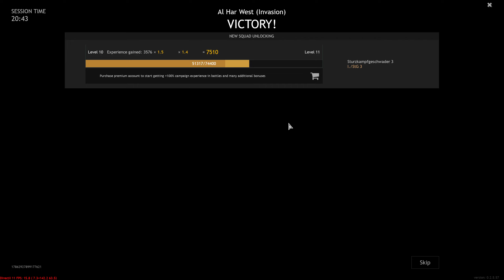Enlisted: Al Har West - Battle of Tunisia Gameplay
Enlisted: Al Har West - Battle of Tunisia Gameplay, Axis Highlights and Fails. [1440p 60FPS]
If you enjoyed this video please leave a Like or Comment =)
No Commentary Gaming. Realistic gameplay, no edit, just fun!